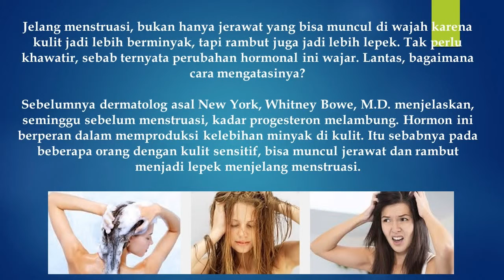Alasan Rambut Lebih Berminyak Jelang Menstruasi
Sedangkan untuk rambut yang diwarnai, jangan keramas sampai dua kali karena hal ini akan membuat rambut jadi semakin kering. Untuk tips menjaga rambut berwarna tetap sehat, Weingartner merekomendasikan untuk menggunakan sampo kering atau menaburkan bedak bayi usai keramas. Bedak bayi dipercaya dapat menyerap minyak.